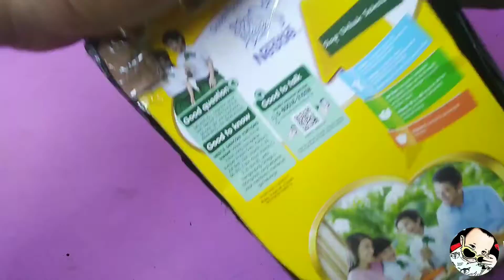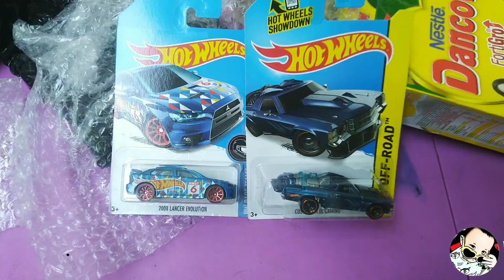ulas kiriman diecast lagi | velalosa